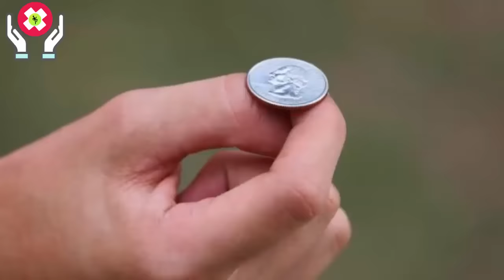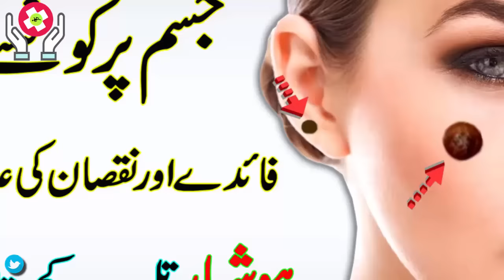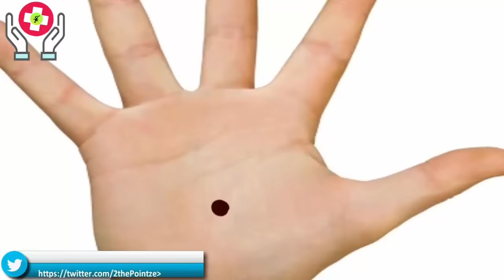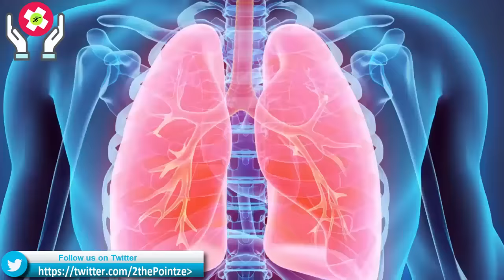Meaning Of Mole On Body Parts || What Moles Indicate About Personality In Urdu/Hindi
Here I will explained completely about your mole on body,which mole is best and which has bad indication for you.What do body moles indicate about human personality? This video will tell you meaning of mole on different parts of body.mole on body#meaning of mole in urdu#till ka matlab#